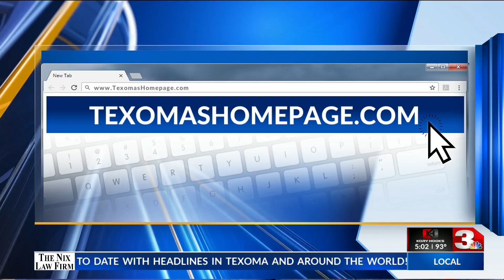Trumbull change of trial venue - KFDX 3 News at Five